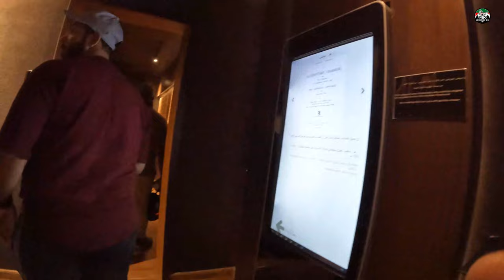80 ممثل في جبل القارة الإحساء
حساب الانستقرام Instagram:
حساب السناب شات Snapchat :
mk_adv

جبل القارة ويُعرَف أيضاً بجبل الشبعان يقع بين قرية التويثير وقرية القارة بمحافظة الأحساء، في المنطقة الشرقية من المملكة العربية السعودية. يُعد الجبل من أبرز المعالم السياحية الطبيعية في الأحساء وقد سُجل في لائحة التراث العالمي عام 2018م بعد ضم واحة الأحساء إلى اللائحة. يبعد الجبل مسافة 15 كيلومتراً شرق مدينة الهفوف. ويحتوي على كهوفٍ أو ما يسمى بالمغاراتِ بين أهالي الأحساء. تتميز بعض مغاراته مثل مغارة النشاب بأن لها درجة حرارة معتدلة شبه ثابتة طوال العام